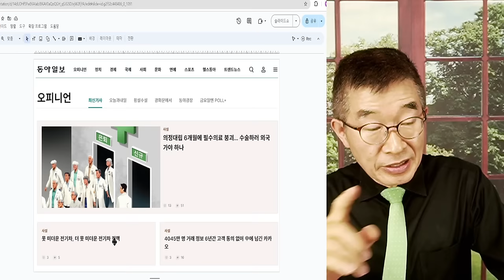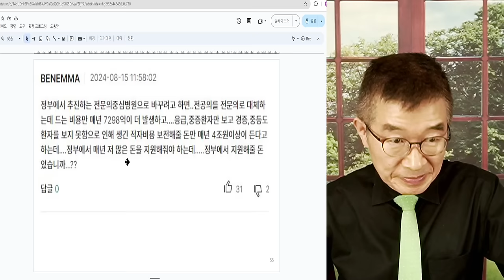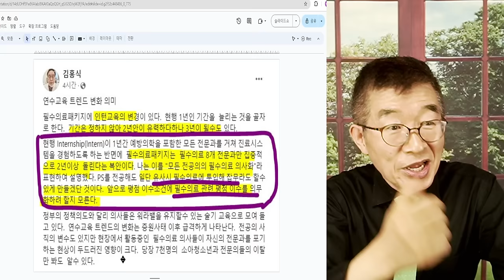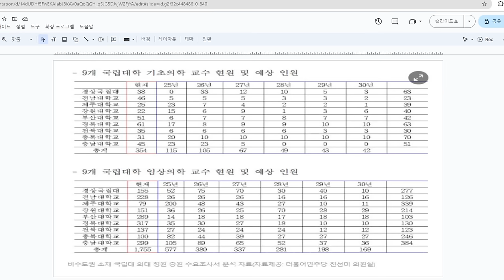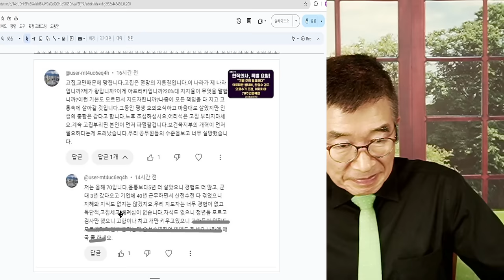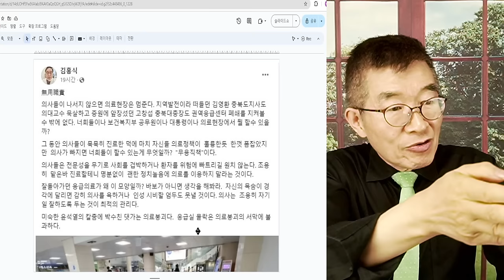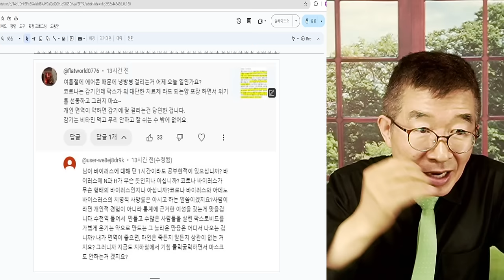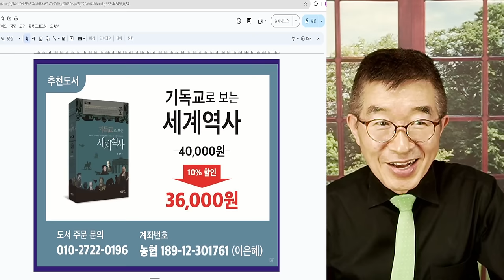의정충돌, 첩첩산중 / 진짜 마지막까지 갈 모양 / 6개월이 지나가는데, '검토 중' '돌아와요 전공의' '돌아와요 의대생' 등이 정부대책 전부 / 어떻게 마무리할지 [공병호TV]